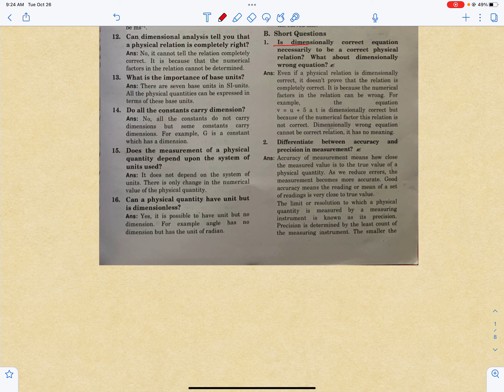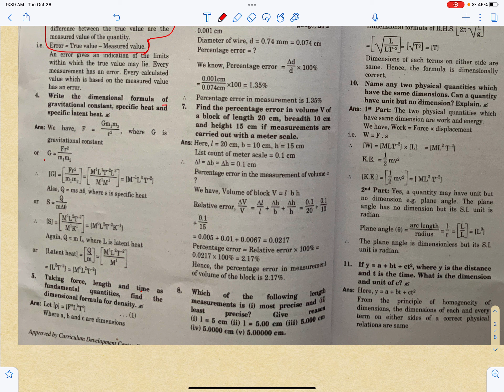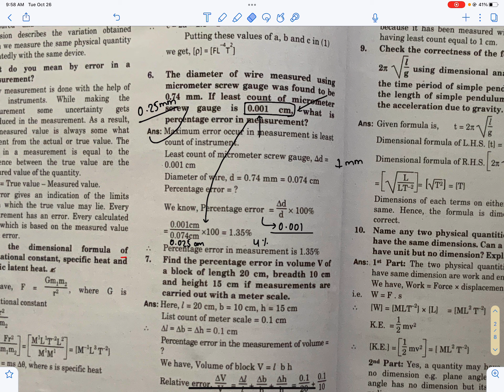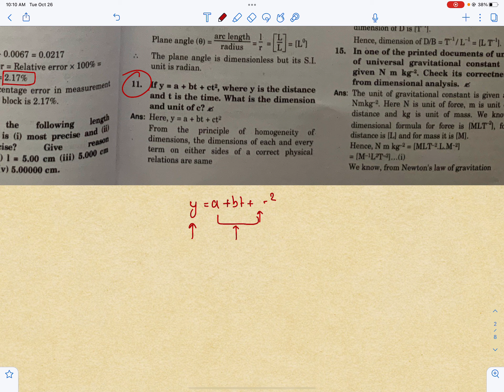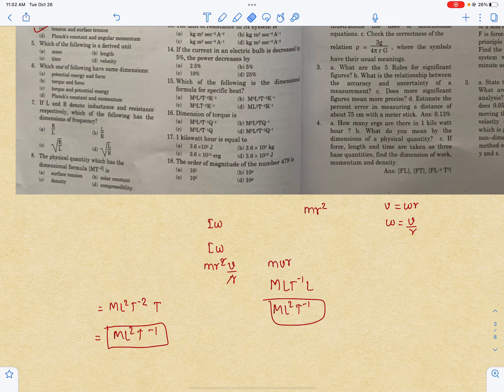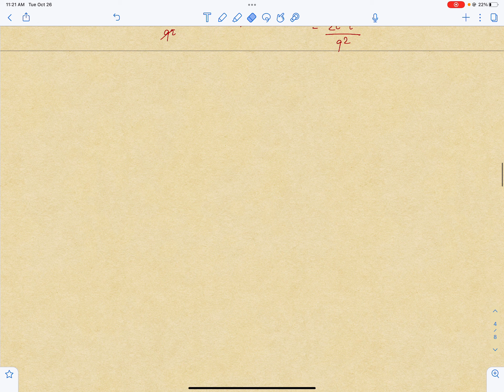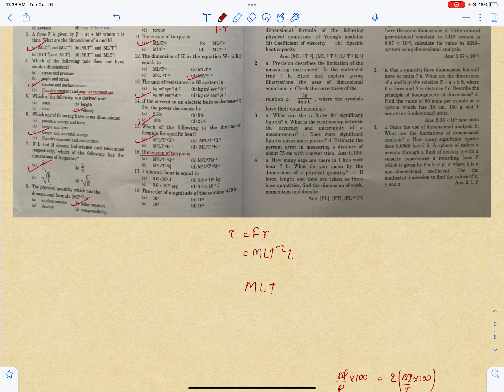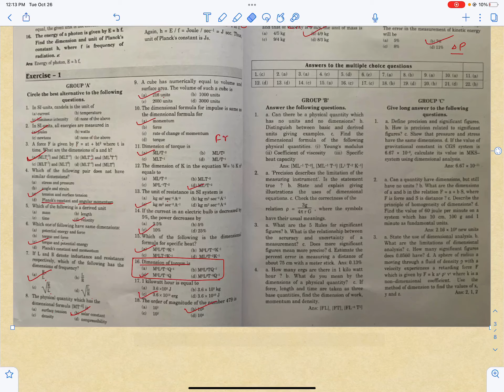Grade 11 Physics Chapter 1 Units and Dimensions | Grade 11 Physics New Syllabus | NEB Physics